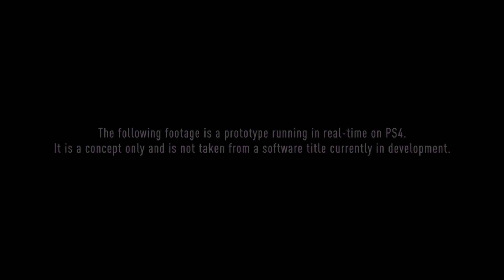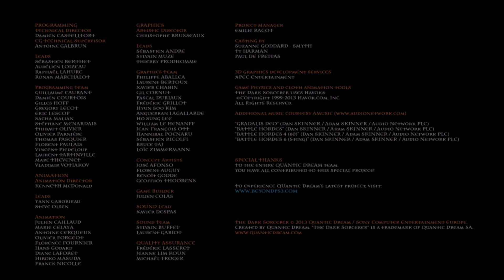The Dark Sorcerer Magyar feliratos